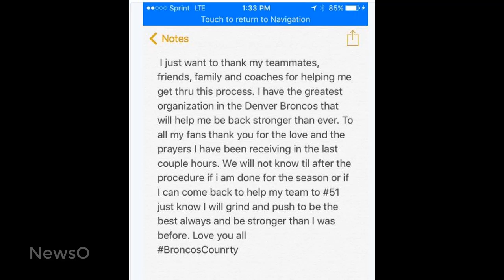C.J Anderson placed on IR after having knee surgery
C.J. Anderson's season appears to be all but over.

A day after undergoing surgery to repair a torn meniscus, the Broncos placed the running back on injured reserve, a source informed of the situation told NFL Network Insider Ian Rapoport on Friday.

Anderson's recovery time is expected to last months, Rapoport reported, although he could start jogging again in six weeks. There is a very slim chance he could return to the team if it makes an extended playoff run, Rapoport said on NFL Network's Up to the Minute Live on Friday.

The running back initially denied reports regarding the serious nature of the injury, writing "false" on Twitter, but then later deleted the posts.